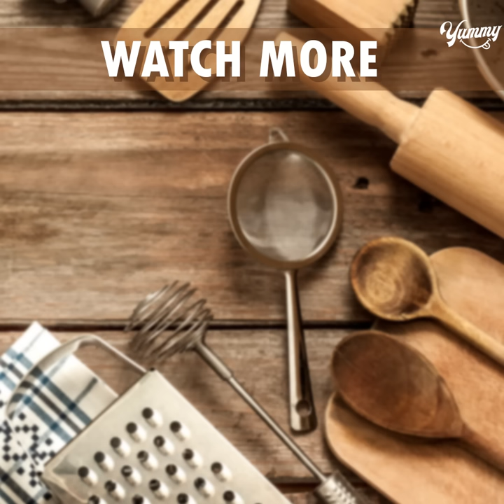Sponge Cake In Blender | Vanilla Sponge Cake Recipe Without Oven | Yummy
TODAY'S RECIPE IS Sponge Cake In Blender | Vanilla Sponge Cake Recipe Without Oven | Yummy

INGREDIENTS:
7 INCH MOULD
2 EGGS (SUBSTITUTE 1/2 CUP CONDENSED MILK OR CURD)
* ADD 1/4 CUP SUGAR IF YOU ARE USING CONDENSED MILK*